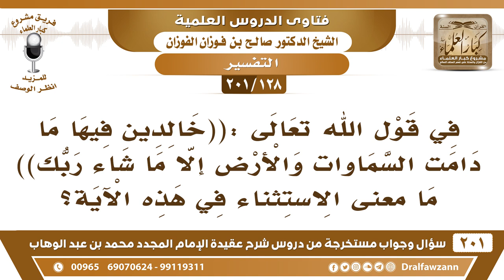[128 -201] ما معنى الاستثناء في هذه الآية (خالدين فيها ما دامت السماوات والأرض إلا ما شاء ربك)؟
-[128 -201] السؤال: في قول الله تعالى :(( خالدين فيها ما دامت السماوات والأرض إلا ما شاء ربك )) ما معنى الاستثناء في هذه الآية ؟
الجواب: اختلف العلماء فيه، قالوا: أهل الجنة خالدين فيها إلا ما شاء ربك وهو مُكث من دخل النار من عُصاة الموحدين، فإنهم استثنى الله أنهم يدخلون النار ويُعذبون فيها، هذا وجه الاستثناء، وأما الكفار: خَالِدِينَ فِيهَا مَا دَامَتِ السَّمَوَاتُ وَالأَرْضُ إِلَّا مَا شَاءَ رَبُّكَ﴾ قالوا: هذا مدة بقاؤهم في القبور والله أعلم.
للاشتراك في قناة الشيخ صالح الفوزان

للاستفسار والإقتراحات والدعم
رئيس الفريق
لمشروع كبار العلماء